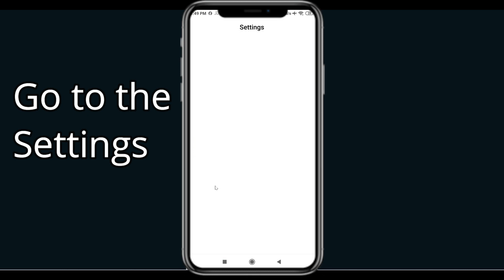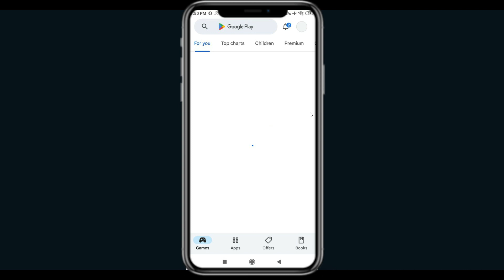Fix PI Network Black Screen Error | PI Network Black Screen issue Solved | PSA 24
In this Video tutorial, i will show you Fix PI Network  Black Screen Error| PI Network  Black Screen issue Solved |

PSA 24, English, Technical, Youtube update, technical videos, Apps, Games, Crypto, bitcoins, stock market, How To, Fix, solve, how to Fix Black screen on PI Network , Fix Why is the PI Network  app not working on my phone?, Fix Why is my PI Network  Blacking out?, Fix PI Network  Black screen problem, PI Network  story Black screen bug, Fix PI Network  story Black screen ios, How do I Fix Black screen on videos?, Fix PI Network  Black screen 2023, PI Network  android gameplay, PI Network  hack, PI Network  hack 2023, PI Network  gameplay,